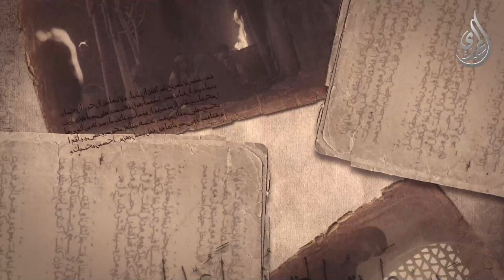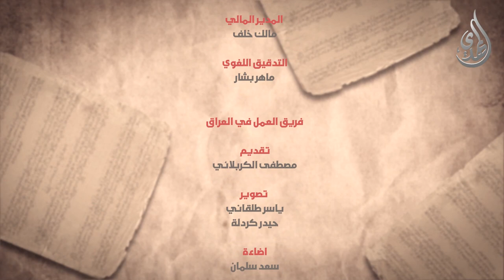الانجم الزاهرة - الحلقة 5 - لم تحب علي بن ابي طالب (عليه السلام) ؟